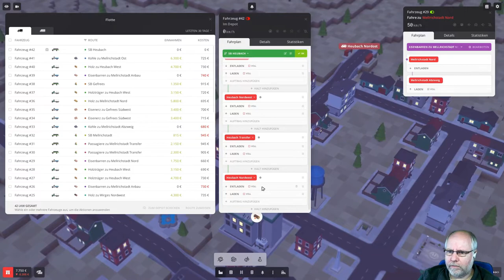Voxel Tycoon deutsch 14